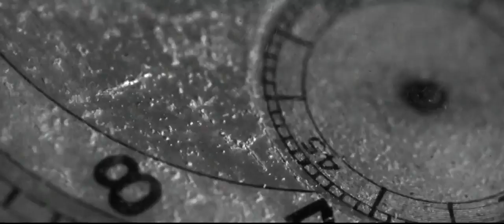Лео - Танцы на вулкане (при уч. Хатуна)